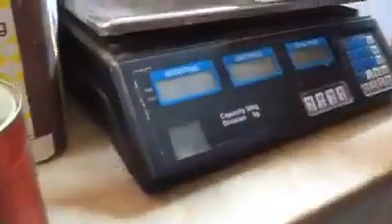فضيحة تونس 2015: حكة طماطم بوكيلو فيها رطل فقط!